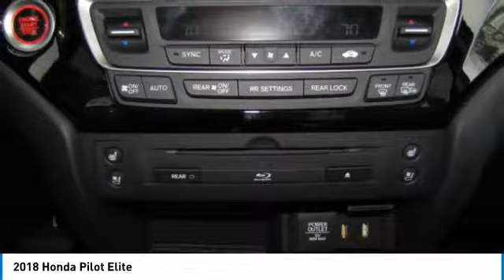2018 Honda Pilot AH181656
2018 HONDA PILOT Old Bridge, NJ
Stock# AH181656